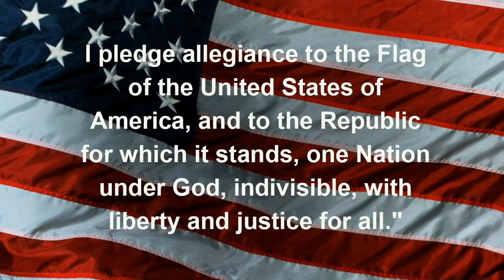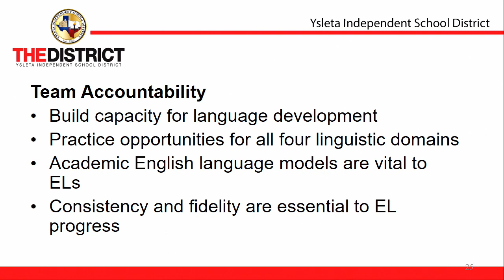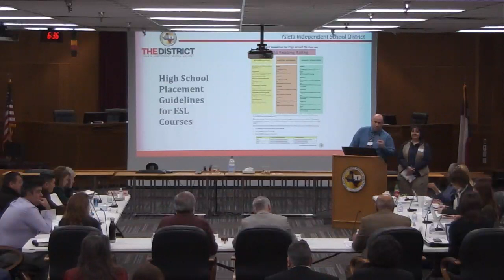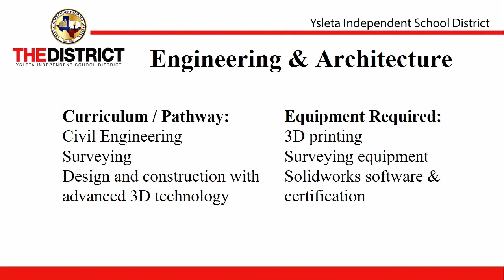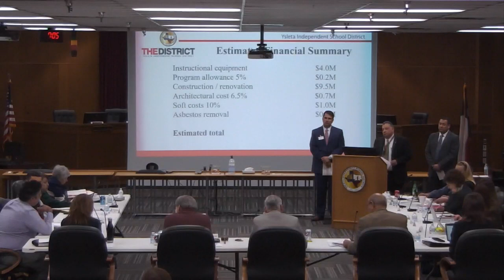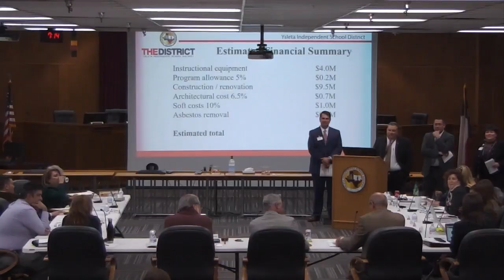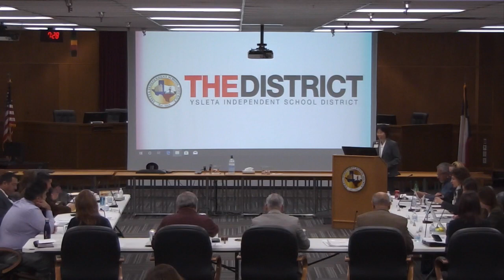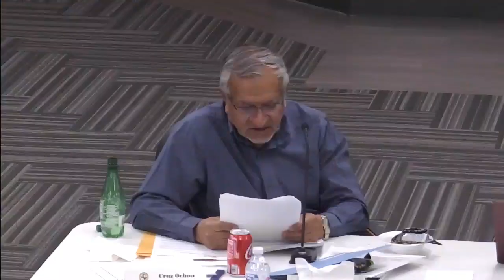Ysleta ISD Board Workshop 03/11/2019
YISD Board Workshop